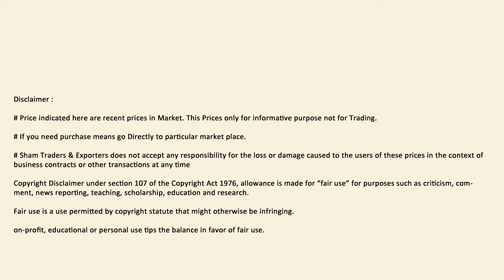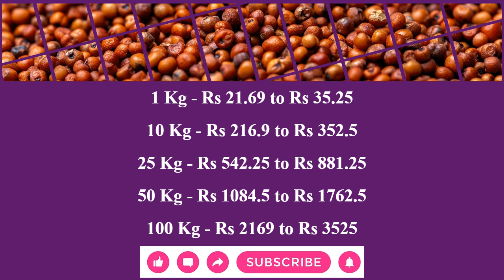விக்கிரவாண்டி - இன்று விற்பனையான கேழ்வரகு விலை நிலவரம் | Ragi Price in Vikkiravandi selling price